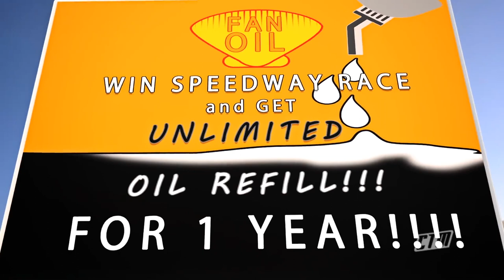Lightning McQueen CHALLENGES Miss Fritter real Cars Race - WINNER GETS OIL HD [1080P]✔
Hello Guys,Here's The Lightning McQueen CHALLENGES Miss Fritter real Cars Race - WINNER GETS OIL  HD [1080P]✔ For You.ENJOY It.

Cars 3 is a 2017 American 3D computer-animated comedy film produced by Pixar and released by Walt Disney Pictures. Directed by Brian Fee in his directorial debut, the screenplay was written by Kiel Murray, Bob Peterson and Mike Rich. The film is the sequel to Cars (2006) and Cars 2 (2011) and the third installment of the Cars film series. The returning voices of Owen Wilson, Bonnie Hunt and Larry the Cable Guy are joined by Cristela Alonzo, Chris Cooper, Armie Hammer, Nathan Fillion, Kerry Washington and Lea DeLaria, in addition to a dozen NASCAR personalities.In the film, Lightning McQueen sets out to prove to a new generation of high tech race cars that he is still the best race car in the world.

The film was released on June 16, 2017, grossed $383 million worldwide and received generally positive reviews, with many critics considering it an improvement over its predecessor as well as praising its emotional story and animation.

Plot:

Lightning McQueen, now a seven-time Piston Cup racing legend, and the other veterans of the Piston Cup, suddenly find themselves being displaced by the next-generation rookies such as Jackson Storm, outfitted with the latest technology to break speed records. As the season progresses, the amount of new racers begin to increase, resulting in many veterans either retiring, or being fired by their sponsors, to make way for the new generation. Then, in the last race of the season, McQueen tries to catch up to Storm and the other leaders, but loses control and gets into a violent rollover crash, leaving him badly injured.

Four months later, while recovering in Radiator Springs, McQueen isolates himself from his friends and spends his time watching footage of his late mentor, Doc Hudson, whose career ended in a similar accident, and McQueen fears that he might meet the same fate. After receiving some encouragement from his girlfriend, Sally, McQueen decides to continue racing and call his sponsors from Rust-eze, Rusty and Dusty, who surprise him by telling him they opened a new state-of-the-art training center known as the Rust-eze Racing Center, only to reveal that they have sold the team to a new owner, Sterling. There, McQueen meets Sterling, and is assigned to train under Cruz Ramirez. McQueen becomes impatient with Cruz's methodical approach to training, and he attempts to use a high tech racing simulator - only to end up damaging it. Sterling decides that McQueen is unfit to race, and instead, plans to use him for promotional materials only. McQueen contests this, and instead, makes a deal; if he should win the first race of the season, he will get to determine when he retires, otherwise he will retire on the spot. Sterling accepts the deal, but assigns him to work one-on-one with Cruz.

As Cruz celebrates her victory, Sterling offers her a role on his team, but she instead takes a counteroffer made by Tex Dinoco. Sterling reminds McQueen about his bet, but then McQueen's name is shared with Cruz's on the leaderboard as victors, since both he and Cruz raced with the winning number, thus winning the deal. Tex then goes to speak with Sterling, offering a deal of his own. Sometime later, McQueen and Cruz return to Radiator Springs, decked out in Doc's old color and number, respectively. McQueen reveals that Tex has bought Rust-eze from Sterling, and McQueen decides to continue racing, and to be Cruz's crew chief.

In the post-credits scene, Mater at his junkyard tries to answer an incoming call from his phone. Somehow he accidentally touches his reception antenna and his phone goes dead, much to his dismay.